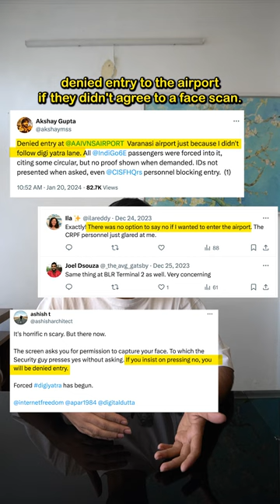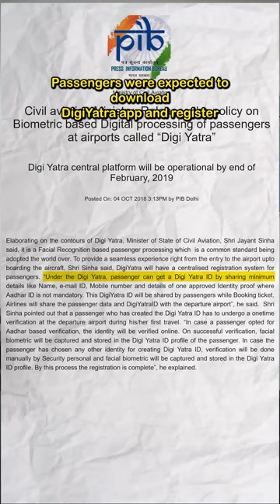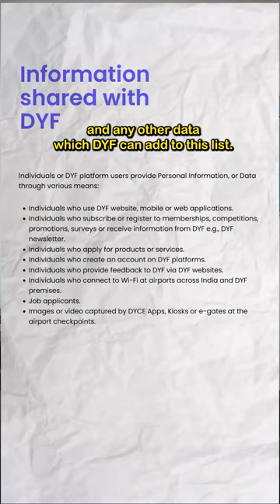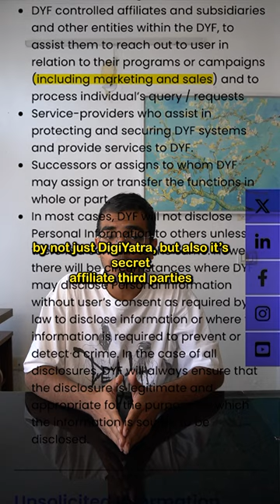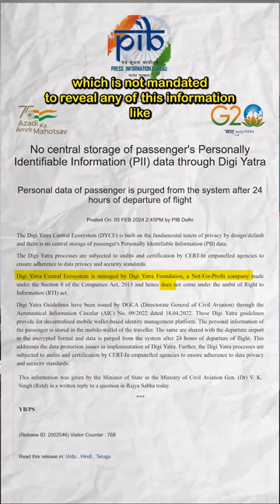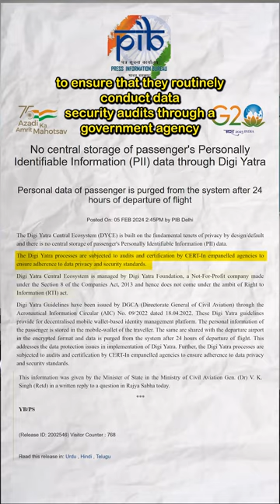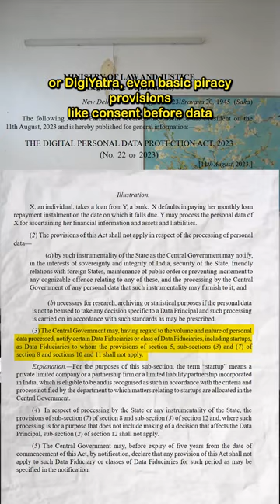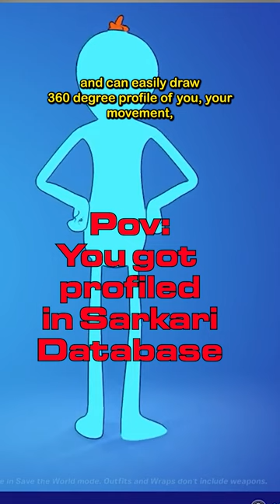Explainer | Being Coerced into using DigiYatra? Know Your Rights! IFF x asifiknowu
DigiYatra has been unwittingly signing up passengers at 13 major Indian Airports. Over 29% of passengers were not even aware of signing up for it at Delhi’s IGI Airport, according to a report by The Hindu.
IFF has been voicing concerns about the issues with the DigitYatra scheme for a while and we collaborated with @asifknowu to spread awareness of many problems of FRT in general and DigiYatra’s many other failings.

Reject surveillance, reject DigiYatra.

Script: Disha Verma (Associate Policy Counsel, IFF)